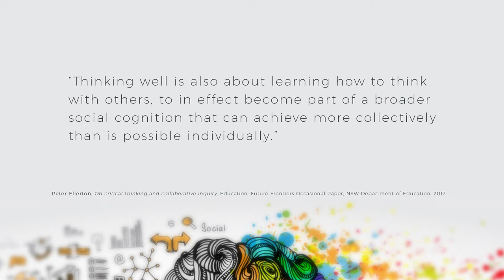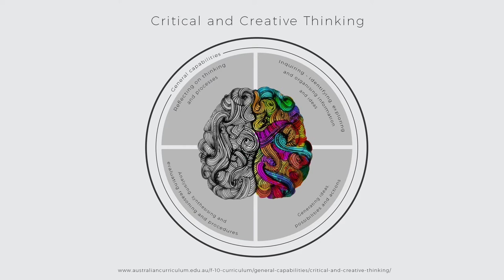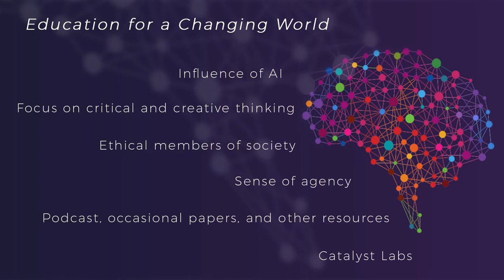Michele Bruniges on Creativity and Critical Thinking - full speech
Michele Bruniges, Secretary of Education, Australia - full presentation during the international conference "Creativity and Critical Thinking Skills in School: Moving a shared agenda forward".